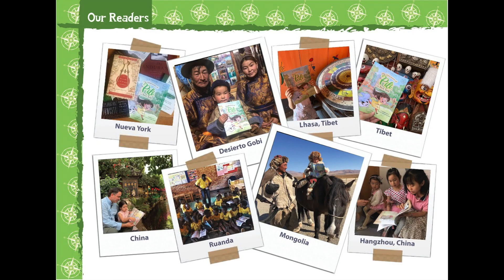🎥 Entrevista con ANTONIO LOBO-GUERRERO | 🗿 ANTROPOLOGÍA🗿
En este episodio entrevistamos a Antonio Lobo-Guerrero, historiador, antropólogo de corazón y director ejecutivo de la Fundación Etnollano. La Fundación Etnollano colabora con The Adventures of Pili, haciendo llegar libros a comunidades remotas en diferentes regiones de Colombia.

In this episode, we speak with Antonio Lobo-Guerrero, CEO of Fundación Etnollano. Antonio and his Foundation work together with The Adventures of Pili, helping us deliver books to remote places across Colombia.

Enlaces de interés para el desarrollo de tu marca:
► ¿Quieres imprimir tu propio libro? Te recomiendo Blurb

Enlaces Recomendados:
► Prueba Audible y recibe dos audiolibros gratis
► Plataforma de Inversión ROBINHOOD (recibe una acción gratis)
► Descubre mi página de autor de Kike en Amazon

Equipos y accesorios utilizados para crear este video:
► Movo Professional Lavalier Lapel Clip-on Interview Podcast Microphone
► Ulanzi ST-03 Metal Smart Phone Tripod Mount with Cold Shoe Mount and Arca-Style Quick Release Plate
► Inkeltech Ring Light - 18 inch 60 W Dimmable LED Ring Light Kit with Stand
► Neewer 18 inches Collapsible Photography Video Light Softbox Diffuser for 75W(600W Equivalent) Ring Fluorescent Light Flash Light
► XDesign Glass Screen Protector Designed for iPhone 11

*Todo recomendado está basado en mis experiencias personales.

(Si teneis dudas preguntad en los comentarios)

- Kike antropologia